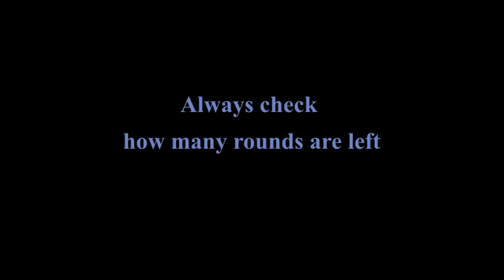Random highlights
Just some random clips from the last couple of weeks.